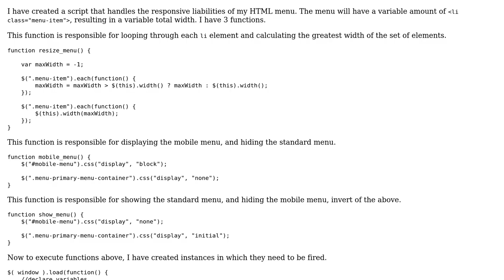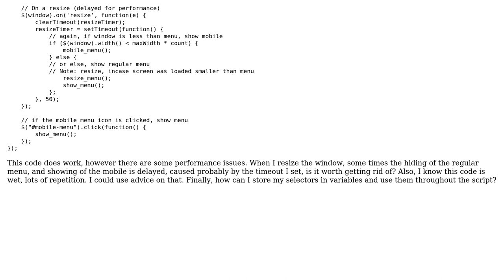Code Review: Script to calculate width, and either resize, show, or hide HTML menu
With thanks & praise to God, and with thanks to the many people who have made this project possible! | Content (except music & images) licensed under CC BY-SA | Music | Images & others | With thanks to user Valentin Podkamennyi user Chris user 200_success and the Stack Exchange Network Trademarks are property of their respective owners. You are responsible for your own actions.